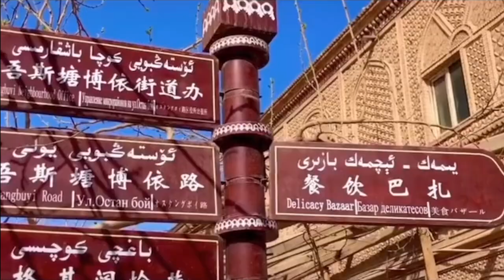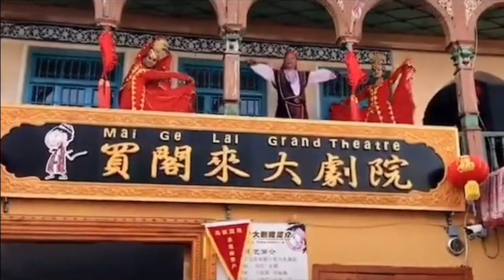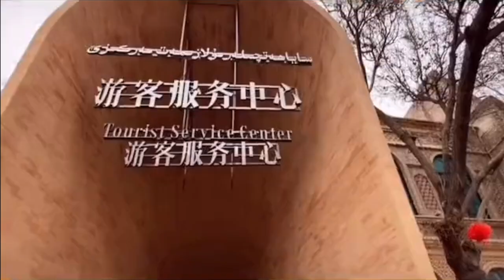Uyghur People - Kashgar